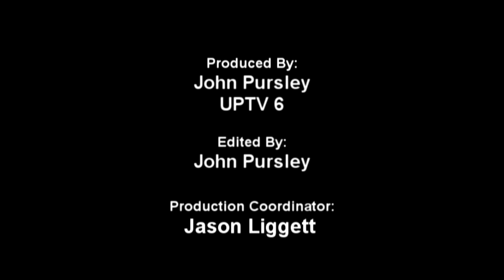Restoration Urban Ministries - Episode #153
Church services from 6-30-19